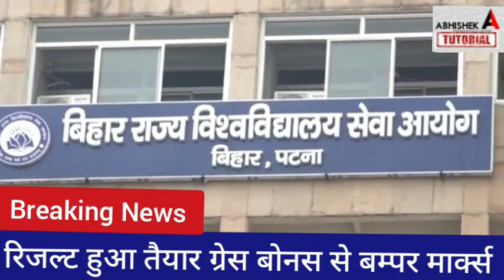3 दिन मे रिजल्ट शिक्षा मंत्री का बड़ा फैसलाBihar Board Inter Matric Result 2022 | 12th Result News To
3 दिन मे रिजल्ट शिक्षा मंत्री का बड़ा फैसलाBihar Board Inter Matric Result 2022 | 12th Result News बिहारबोर्ड
अभी अभी रिजल्ट Date जारी - आनन्द किशोर ने जारी किया Inter Matric Result date इस din aayega |
Bihar Board Inter Matric Result 2022 | 12th Result Kab - Today News
इंटर टॉपर लिस्ट जारी - Bihar Board Inter Topper List 2022 | Inter 12th Result Date Kab Aayega 2022👇👇

Inter रिजल्ट किसी भी वक़्त - Server पर Result- Bihar Board Inter Matric Result 2022 | 12th Result kab aayega
मैट्रिक Result 100% 3 बजे अब - Bihar Board Inter Matric Result 2022 | 12th Result News Today
नीतीश कुमार ने जारी किया Inter Matric Result Date | Bihar Board Inter Matric Result 2022 News Today
नीतीश कुमार ने की बड़ी घोषणा - Bihar Board Inter Matric Result 2022 | 12th -10th Result News Today
आज इतने नंबर मिले Copy जाँच में Bihar Board Inter Matric Result 2022 | 12th -10th Result News Today
इंटर मैट्रिक Result - 90% छात्र First- Result Date जारी - Bihar Board Inter Matric Result 2022- Kab
इंटर मैट्रिक रिजल्ट मार्च मे 250 पर फर्स्ट Date जारी - Bihar Board inter Matric Result 2022 Date Out - Kab Aayega
इंटर मैट्रिक रिजल्ट 90% छात्र फर्स्ट- Bihar Board Matric इंटर Result 2022 Date - Inter 12th Result Kab Aayega 2022
telegram पर भी Result 👇

मैट्रिक इंटर रिजल्ट इस दिन होगा जारी- Bihar Board Inter Result 2022 Date - Matric 10th Result Kab Aayega 2022
bihar board Inter matric result 2022 date,
 bihar board inter matric result kab aayega 2022,
bihar board 12th 10th result date 2022,
matric inter result 2022 date, matric inter result 2022 kab jari hoga,
bihar board 12th 10th result 2022,
inter resukt kab aayega 2022
abhishek tutorial,
bihar board,